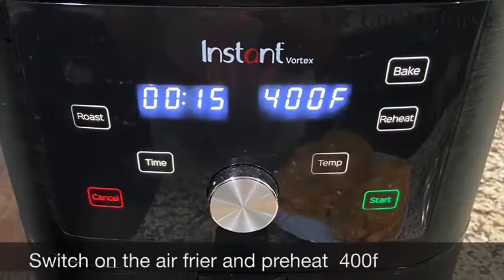Tasty Oil-Free, Quick Roasted Cornish hens/Tandoori Whole chicken in Air Fryer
These Roasted Cornish Hens will be your new favorite recipe without oil to impress party guests. They’re simple, tasty, and turn out perfectly every time with my easy step-by-step instructions. I like experimenting with ingredients and spices and tried a bunch of different spice rubs with Cornish  Hens before deciding to go the Tandoori way ...All my friends gave the best compliments for this recipe so decide to share it with all...

Ingredients
1 Small whole chicken/Cornish Game Hen Skin removed (optional)
3 tbsp plain yogurt
1 tbsp Ginger garlic paste
1 tsp garam masala
1 tsp coriander powder
1 tsp Cumin powder
1 tsp Red chili powder adjust as per taste
1/2 tsp Turmeric
1/2 tsp Black pepper
salt as per taste
1/2 tsp 'Kasuri Methi' / dried fenugreek leaves(optional)
4-6 drops red food color (optional).
Instructions
Preheat AIR FRYER TO 400 F.
Take the chicken out of the package WASH  clean
Remove the skin of the bird and cut 4 to 5 long slits. I removed the skin to let the marinade stick better to the bird while roasting. You can leave the skin on as well.
Make marination mix with all species and mix well with beaten yogurt.
Apply it all over the chicken making sure to apply well between all the slits.
If you are leaving the skin on, make sure to apply the marinade below the skin as well
Let it marinate for 1 hour. Transfer the marinated bird into the air fryer cook for 15 minutes till the chicken is tender. then flip the hen and cook for another 15 mins.
     Remove the hens and transfer them to a serving dish.
Drizzle lemon juice, if desired, and serve with a fresh seasonal salad side. Enjoy!

Check our other recipes links